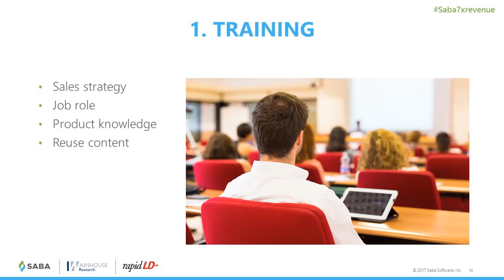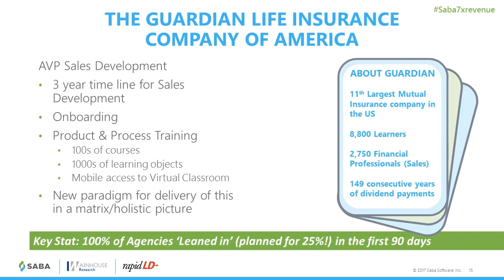Guardian Life Insurance Company Channel Training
Rapid LD's Jim Everidge describes the Guardian Life Insurance Company of America’s use of training to enable their channel partners.